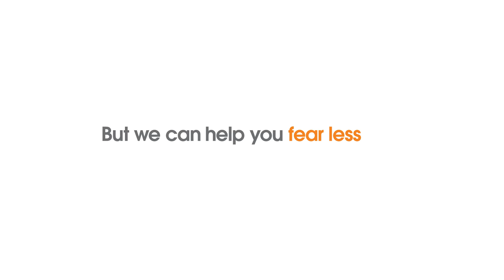Fear Less: Daring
We were all born fearless. But as we get older, we tend to lose our fearlessness and are more afraid to take risks like we used to. While we might not be as fearless as before, we can fear less about life's uncertainties when we have the right protection and savings plans.